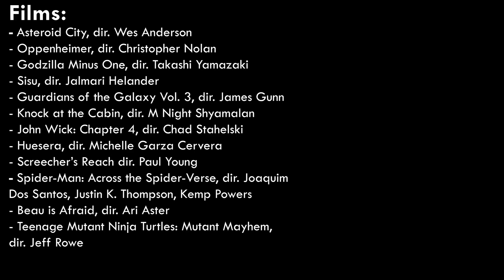2023 in Movies: Year-End Recap | Letterboxd Countdown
A synthwave music montage of some of my favorite films from 2023. Made for Letterboxd's "Year in Review"
Music: “Tech Noir 2” by Gunship (ft. John Carpenter Charlie Simpson, Tim Cappello)
Films:
- Asteroid City, dir. Wes Anderson
- Oppenheimer, dir. Christopher Nolan
- Godzilla Minus One, dir. Takashi Yamazaki
- Sisu, dir. Jalmari Helander
- Guardians of the Galaxy Vol. 3, dir. James Gunn
- Knock at the Cabin, dir. M Night Shyamalan
- John Wick: Chapter 4, dir. Chad Stahelski
- Huesera, dir. Michelle Garza Cervera
- Screecher’s Reach dir. Paul Young
- Spider-Man: Across the Spider-Verse, dir. Joaquim Dos Santos, Justin K. Thompson, Kemp Powers
- Beau is Afraid, dir. Ari Aster
- Teenage Mutant Ninja Turtles: Mutant Mayhem, dir. Jeff Rowe
- Furies, dir. Veronica Ngo- Rye Lane, dir. Raine Allen-Miller
- Killers of the Flower Moon, dir. Martin Scorsese
- Barbie, dir. Greta Gerwig
- Polite Society, dir. Nida Manzoor
- A Haunting in Venice dir. Kenneth Branagh
- Magic Mike’s Last Dance, dir. Steven Soderburgh
- Infinity Pool, dir. Brandon Cronenberg
- Plane, dir. Jean-François Richet
- The Holdovers, dir. Alexander Payne
- How to Blow Up a Pipeline, dir. Daniel Goldhaber
- Past Lives, dir. Celine Song